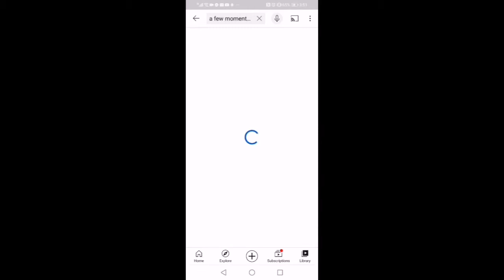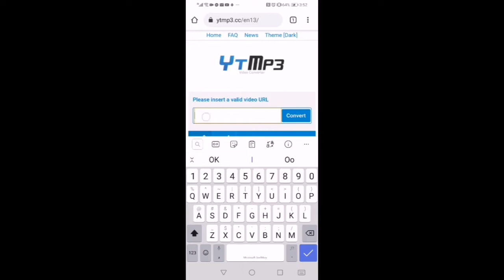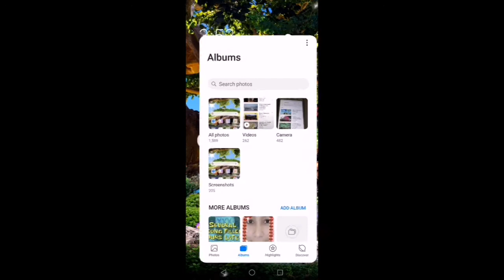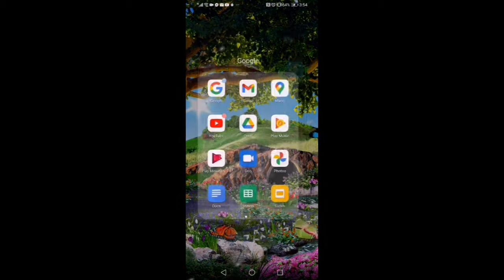Tutorial on how to get a few moments later